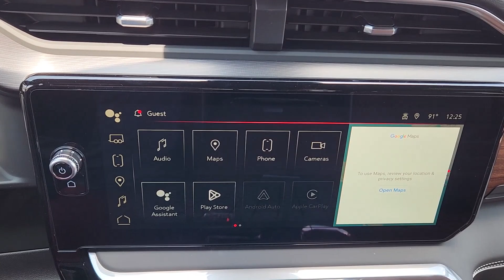2024 GMC Sierra_1500 Denali Ultimate OK Lawton, Oklahoma City, Norman, Wichita Falls, Vernon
New 2024 GMC Sierra_1500 Denali Ultimate available at Southwest GMC located in 5002 NW Cache Rd, Lawton, OK, 73505. Servicing the Lawton, Oklahoma City, Norman, Wichita Falls, Vernon area.

Take a moment to check out the  2024  GMC Sierra. Here's a good-looking Sierra that offers impressive towing and hauling capacity, and a spacious cabin with amenities like standard touchscreen infotainment and smartphone integration. Available in a wide range of powertrains including V8 and diesel, this remarkable full-size pickup is designed to exceed your expectations. The following are some of this vehicles highlighted options: Heated Steering Wheel
, Apple Carplay®/Android Auto®, Head-Up Display, Wireless Apple Carplay®/Android Auto®, Pre-Collision System, Intelligent Auto on/off High Beams, Wireless Charging Station, Keyless Entry, Moonroof, Heated Driver Seat. Feel confident about taking on every project in this rugged Sierra. Treat yourself to a test drive today. Our staff will toss you the keys and give you an outstanding customer experience.